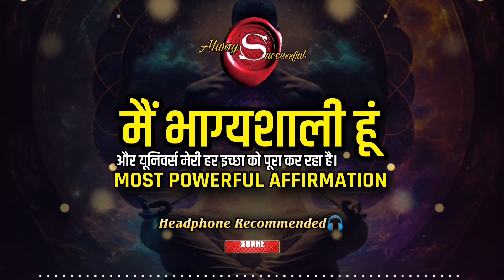मैं भाग्यशाली हूं | आकर्षण के नियम से अपने सपनों को सच करें | Law of Attraction Affirmations💫✨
मैं भाग्यशाली हूँ, और यूनिवर्स मेरी हर इच्छा को पूरा कर रहा है।

मैं अपने जीवन में हर दिन नए अवसरों को आकर्षित कर रहा हूँ।

यूनिवर्स की शक्तियाँ मेरे सपनों को साकार करने में मदद कर रही हैं।

मैं हर क्षण अपने लक्ष्य के और करीब जा रहा हूँ।

मेरी सकारात्मक ऊर्जा से हर वो चीज़ मेरे पास आ रही है जिसकी मैं कल्पना करता हूँ।

यूनिवर्स मेरे सपनों को सच करने के लिए हमेशा मेरे साथ है।

मैं हर दिन सफलता और समृद्धि को अपनी ओर आकर्षित कर रहा हूँ।

मैं जो चाहता हूँ, उसे आसानी से और खुशी से पा रहा हूँ।

यूनिवर्स की कृपा से मेरे जीवन में चमत्कार हो रहे हैं।

मैं अपने सपनों को सच होते हुए देख रहा हूँ, और इसके लिए आभारी हूँ।

थैंक्यू गॉड थैंक्यू।

Keywords -
positive affirmations
affirmations
morning affirmations
affirmations for success
lucky affirmations
मैं भाग्यशाली हूं कैसे बोले
मैं बहुत भाग्यशाली हूं
मैं भाग्यशाली हूं मेरे साथ सब कुछ अच्छा हो रहा है
hindi affirmations
daily affirmations
affirmations for luck
मैं भाग्यशाली हूं मेरे साथ सब कुछ बहुत अच्छा हो रहा है l